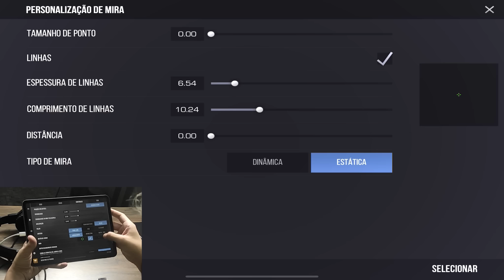jogando com HANDCAM no novo IPAD PRO, ME ACOSTUMEI rápido ! STANDOFF 2 🇧🇷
HANDCAM no novo IPAD PRO + MIRA UTILIZADA! STANDOFF 2🇧🇷

sensibilidade: NO
1.90
1.10
0.60

mira:)
tudo no 0
distância 1.30
estática

nome: Felipe 🇧🇷
idade:20
Santa catarina
device: xiaomi Poco X3 Pro/ xiaomi note 9 pro📱
5 anos de história no standoff 2 🦅

5
inspiração onde criei o canal
(lugin) 🍂)

standoff 2,
Standoff 2
standoff 2,
MELHORES MOMENTOS,
STANDOFF 2,
STANDOFF 2,
STANDOFF 2,
FALLEN,
standoff 2,
Standoff 2,
STANDOFF 2,
standoff,
Standoff,
Free fire,
Free firee,
FALLENINSIDER,
STANDOFF 2,
STANDOFF 2,
Coringa reagindo,
coringa gta,
coringa clips,
 (Videoclipe Oficial),
STANDOFF 2,
standoff 2,
русский, yPro So2, Standoff 2 Handcam ipad, yPro, Gatchonix, -28, Lusik, промокоды в standoff 2, промокоды в standoff 2 2022, как скачать читы на standoff 2, читы на standoff 2, как растянуть экран в standoff 2, abrindo caixas no standoff 2, aimbot standoff 2, a melhor mira para standoff 2, como farmar gold no standoff 2, codigo promocional standoff 2, como esticar a tela do standoff 2, como melhorar a mira no standoff 2, hud standoff 2, hud 4 dedos standoff 2, hud 3 dedos